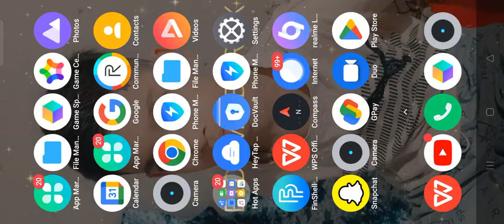modern striker Zain imam game